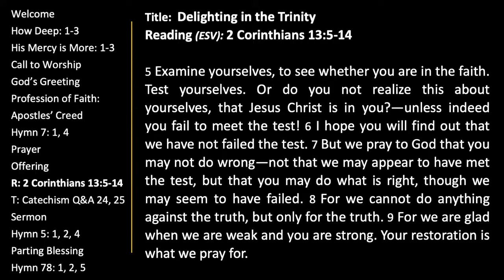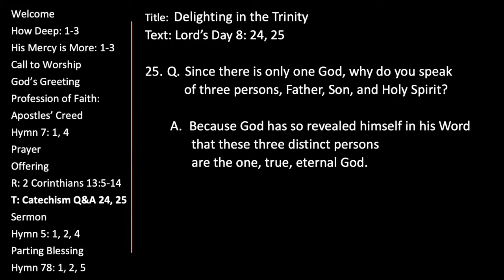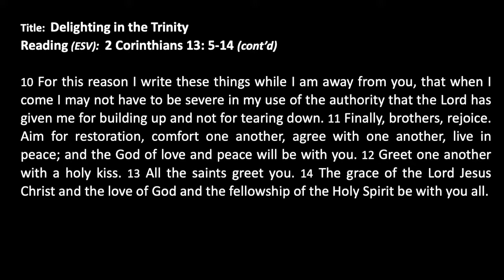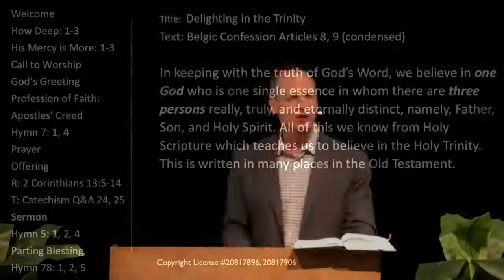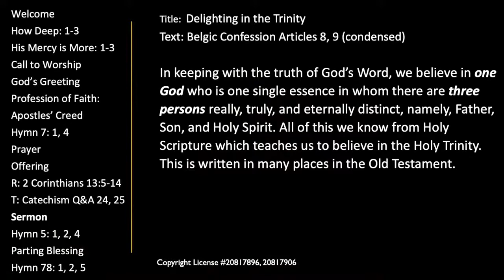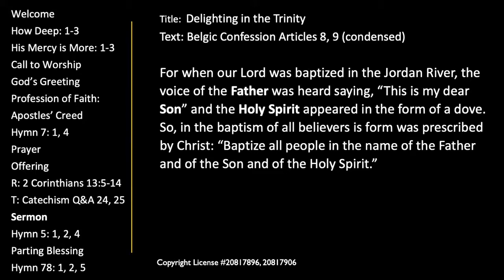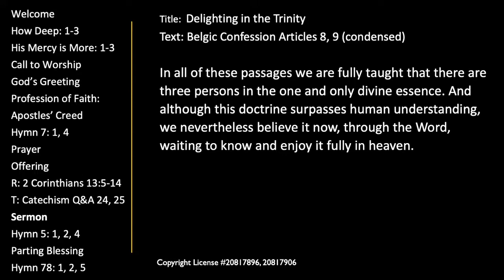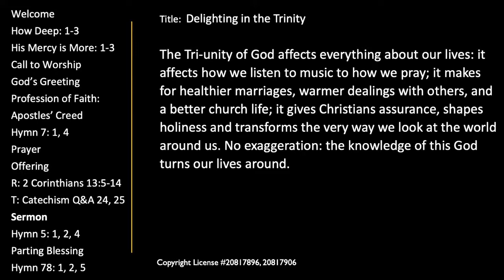Message –Delighting in the Trinity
2 Corinthians 13:5-14
Lord's Day 8, Q&A 24+25
Pastor Phil Grotenhuis